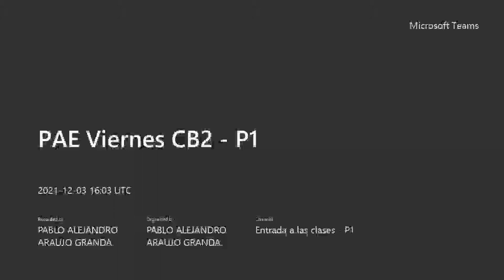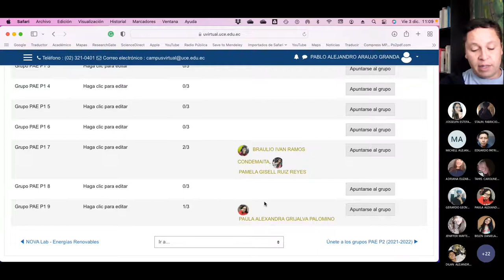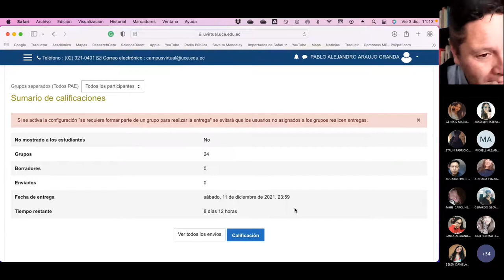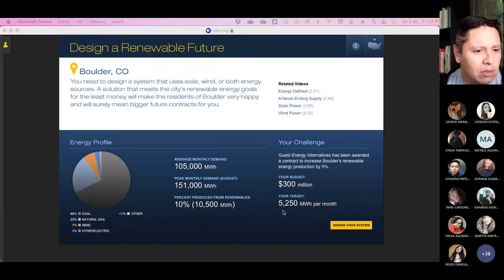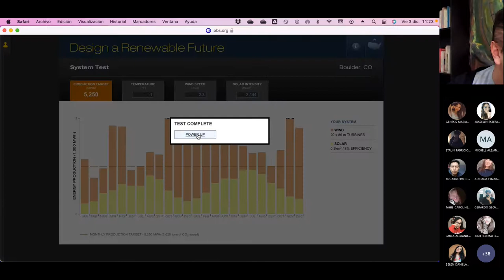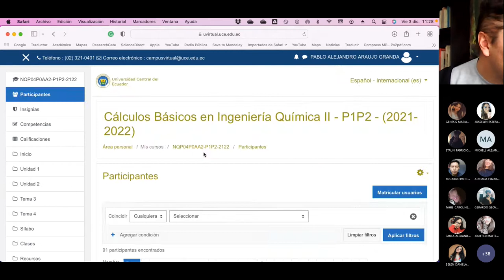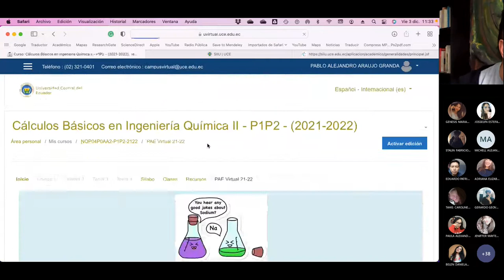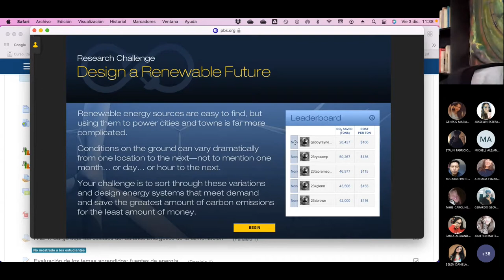PAE Viernes CB2 P1 - El Reto Energético - 2021.12.03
El primer PAE con el Reto Energético. Explicación de como llenar los cuadros y matrices.